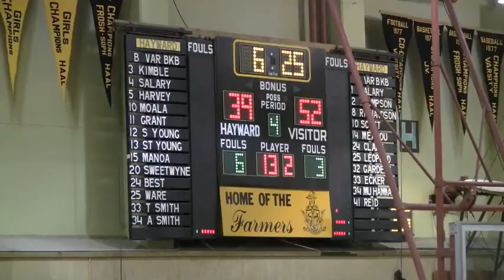Moreau vs Hayward 1.26.11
HAAL Moreau Catholic Boys Basketball Frank Knight